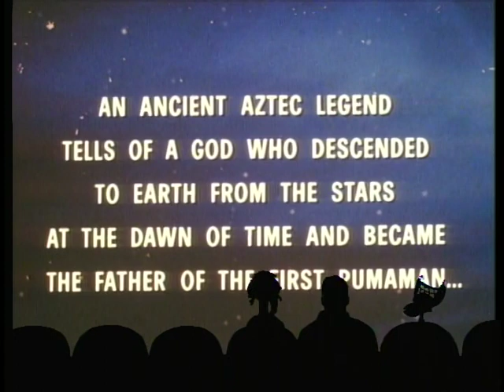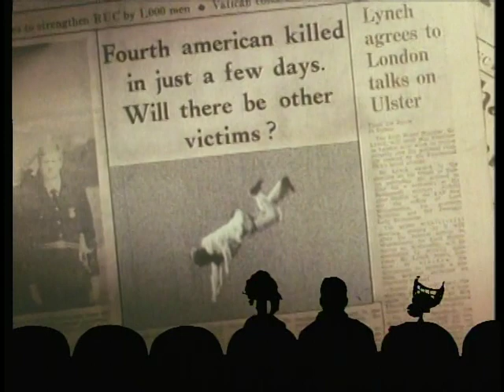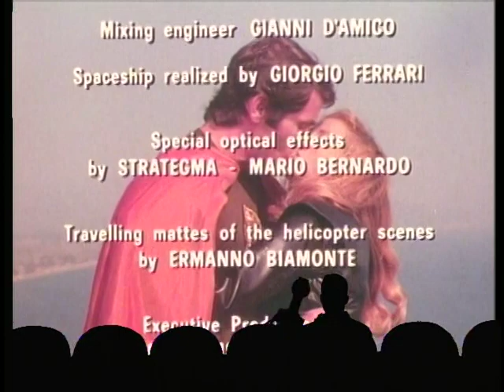MST3K - The Pumaman